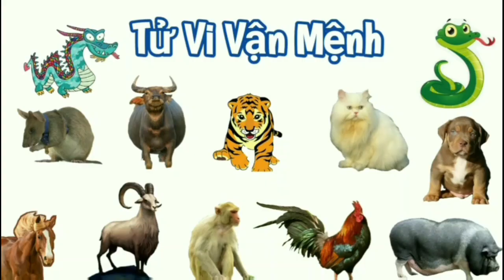Tử Vi Tháng 5 Âm Lịch 2023 của Người TUỔI TUẤT - Tháng Mậu Ngọ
Tử Vi Vận Mệnh xin được cập nhật phần giới thiệu về video bài luận Tử Vi Tháng 5 Âm Lịch năm 2023 của Tuổi Tuất.
Quý A/c vào kênh để xem đầy đủ và chi tiết thêm nhé. Kênh cũng đã triển khai bài luận Tử Vi 2023, kính mời Quý A/c vào xem tham khảo.